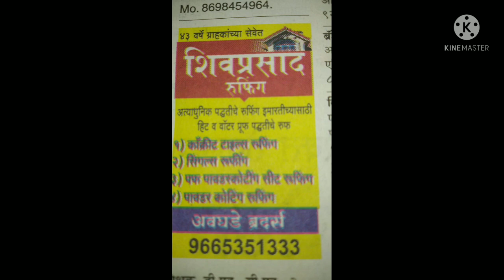roofing specialist !!roofing specialist!! Roofing tiles!! roofing !!roofing designs for houses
dosto ye mera pahela video hay is liye my aapko pahle kuch dizine dikhata hu
roofing specialist!! Roofing tiles!! roofing !!roofing designs for houses mo.9665351333